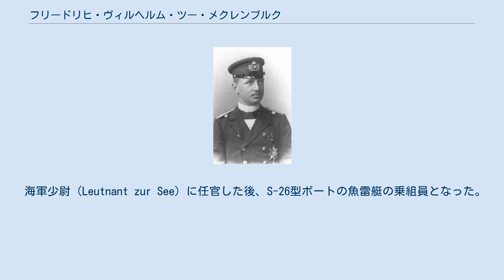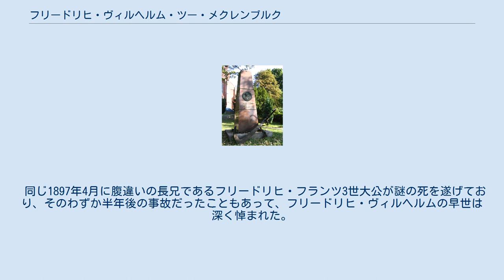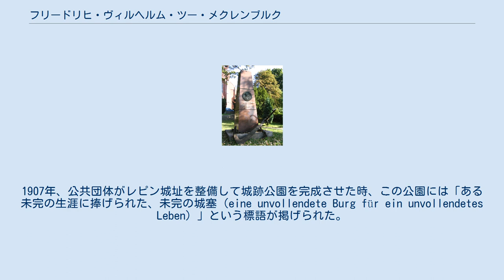フリードリヒ・ヴィルヘルム・ツー・メクレンブルク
キールのフリードリヒ・ヴィルヘルム記念像 フリードリヒ・ヴィルヘルム・アドルフ・ギュンター・ツー・メクレンブルク（Friedrich Wilhelm Adolf Günther Herzog zu Mecklenburg [-Schwerin], 1871年4月5日 - 1897年9月22日）は、ドイツの諸侯家門メクレンブルク家の一員で、ドイツ帝国の海軍軍人。
 メクレンブルク＝シュヴェリーン大公フリードリヒ・フランツ2世とその3番目の妻であるシュヴァルツブルク＝ルードルシュタット侯女マリーの間の第2子、長男として生まれた。
父にとっては6番目の息子である。
海軍軍人としての道を歩むことを期待され、ドレスデンのヴィツトゥム中等教育学校（Vitzthum-Gymnasium Dresden）に通った後、1888年に海軍士官学校生となった。
 海軍少尉（Leutnant zur See）に任官した後、S-26型ボートの魚雷艇の乗組員となった。
このボートは1897年9月22日朝の嵐の際、クスハーフェン港で停泊中に転覆事故を起こし、フリードリヒ・ヴィルヘルムは他の6人の乗組員たちとともに事故の犠牲者となった。
 同じ1897年4月に腹違いの長兄であるフリードリヒ・フランツ3世大公が謎の死を遂げており、そのわずか半年後の事故だったこともあって、フリードリヒ・ヴィルヘルムの早世は深く悼まれた。
キールでは、当時の海軍駐屯地だったパウルス教会（Pauluskirche am Niemannsweg）にメクレンブルク出身の彫刻家ルートヴィヒ・ブルノー（Ludwig Brunow）の手になるフリードリヒ・ヴィルヘルムの記念碑が設置された。
 また実家のメクレンブルクでも、1899年にシュヴェリーン湖の畔にあるレピン城址（Reppiner Burg）の中に、迷子石を彫って造られたフリードリヒ・ヴィルヘルムの記念碑が置かれた。
1907年、公共団体がレピン城址を整備して城跡公園を完成させた時、この公園には「ある未完の生涯に捧げられた、未完の城塞（eine unvollendete Burg für ein unvollendetes Leben）」という標語が掲げられた。
 ウィキメディア・コモンズには、フリードリヒ・ヴィルヘルム・ツー・メクレンブルクに関するカテゴリがあります。